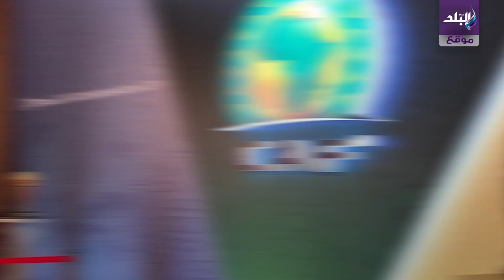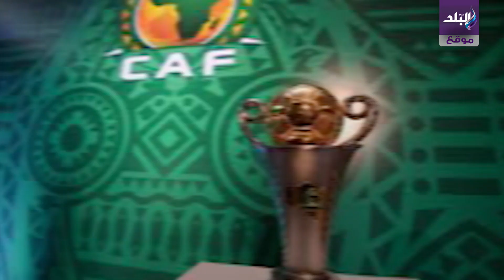صدى البلد | قرارات استثنائية للكاف لعودة النشاط الرياضي